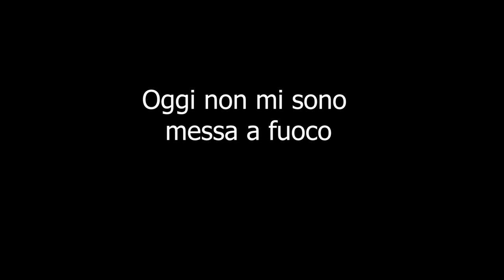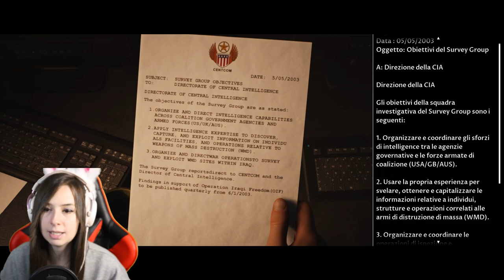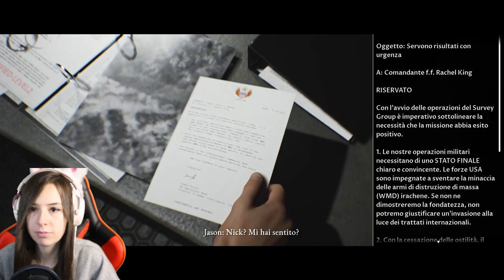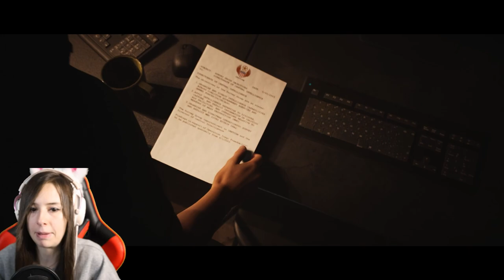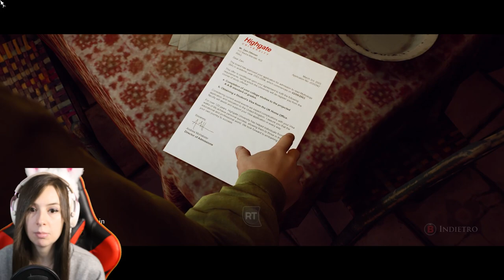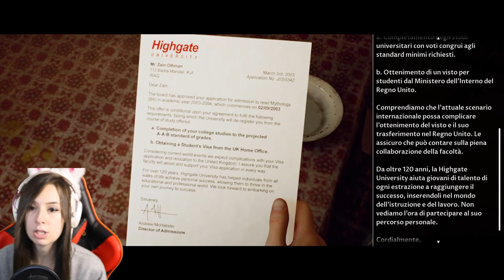CROLLA LA TERRA, AIUT | HOUSE OF ASHES #2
Riusciamo a raggiungere i 50 Likes? ♥
► DONAZIONI◄
Da indicare sulla busta/pacco:
• Il destinatario:
Mariangela Benevento